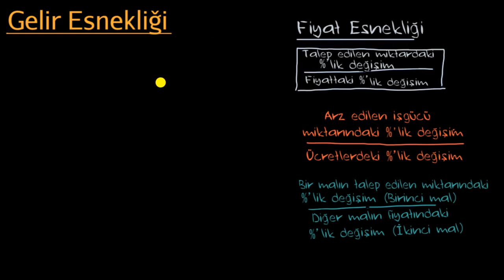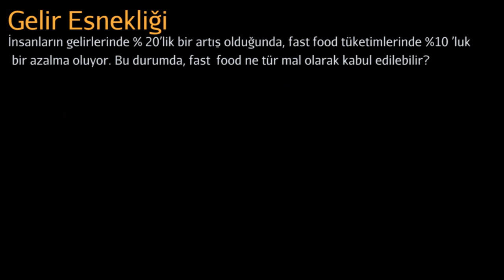Talebin Gelir Esnekliği (Mikroekonomi)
50 dilde 120 milyon öğrencinin faydalandığı, dünyanın en büyük ücretsiz öğrenme platformu Khan Academy’de, matematikten sanat tarihine, ekonomiden fen bilimlerine, basit toplamadan diferansiyel denklemlere, ilkokul seviyesinden üniversite seviyesine her yaş için binlerce ders videosu, konu anlatımı, soru çözümü, interaktif alıştırma ve daha fazlasına tamamen ücretsiz ve reklamsız olarak ulaşabilirsiniz.